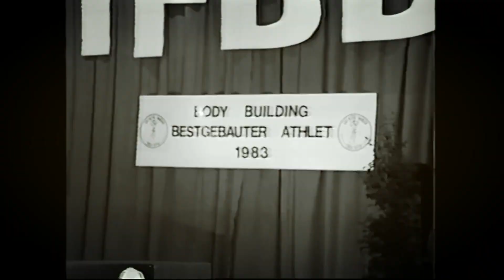Albert Beckles Gast-Posing in Wien (1983)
Ich bin kein Inhaber des verwendeten Audio-, Bild- und Videomaterials. Ich habe keine Absicht dem Urheber zu schaden. Bei einer Urheberrechtsverletzung wenden Sie sich bitte an mich.